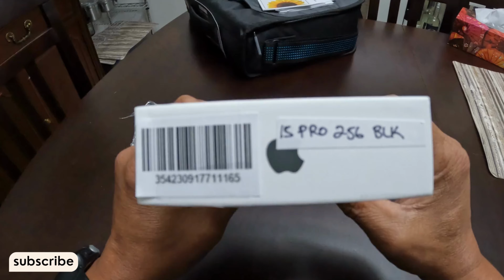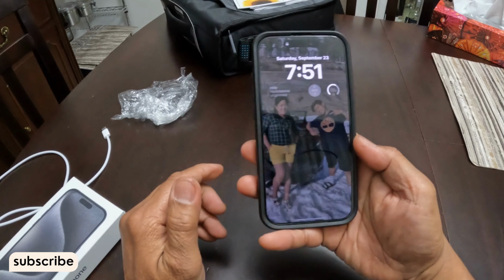iPHONE 15 PRO BLACK TITANIUM UNBOXING.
The first iPhone to feature an aerospace‐grade titanium design making these our lightest Pro models ever. Featuring the A17 Pro chip. A monster win for gaming. Mobile games will look and feel so immersive, with incredibly detailed environments and more realistic characters. With the iPhone 15 Pro camera, you have multiple focal lengths to work with. It’s like having seven pro lenses in your pocket, everywhere you go.